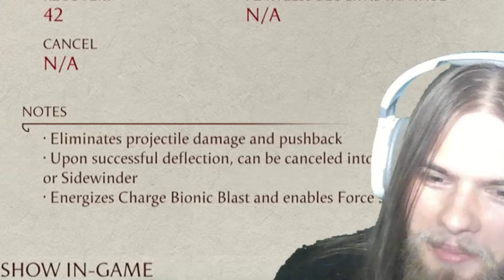Cyrax & Sektor in Mortal Kombat 1 is so much better than I expected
In today's video, I'm playing as Cyrax and Sektor in Mortal Kombat 1!

0:00 Cyrax
6:20 Sektor